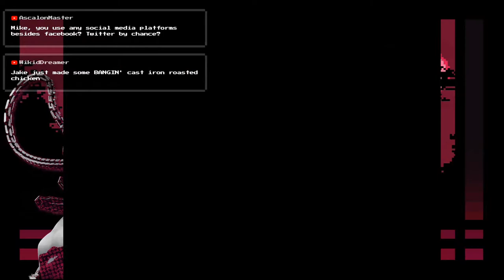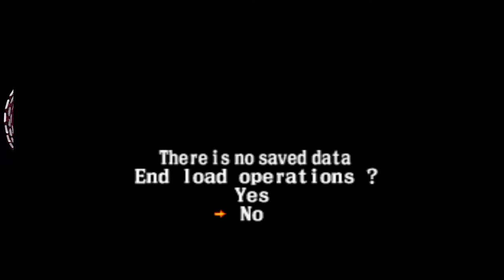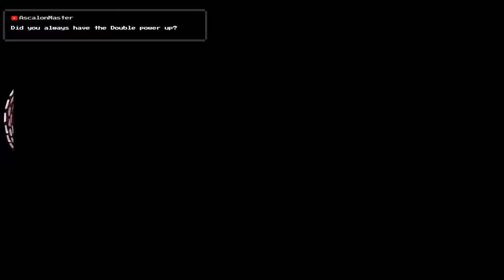Stream of Simon Belmont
Usually I do a Castlevania Double-Feature every year, but when it comes to the best Belmont family member, it gets kinda confusing.  So, hopefully I can put any continuity questions to rest by getting Simon's games out of the way with a mini-marathon.

Shout-out to PuritySwing on Deviantart, who made the background I used for the stream

Games in order of appearance:

0:00 Intro
4:13 Castlevania
28:34 Castlevania - Loop 2 Attempt
32:31 Haunted Castle
59:27 Haunted Castle - Loop 2 Attempt
1:07:32 Super Castlevania IV
3:15:30 Castlevania Chronicles